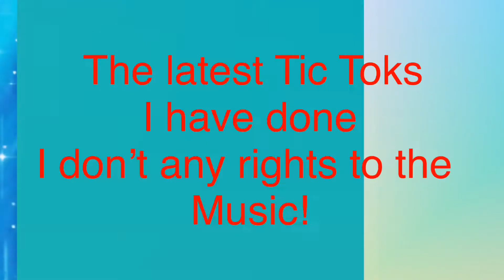MoreTic Toks from me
Another round of Tic Toks ! A little everything in this video enjoy!!! Please comment on the video